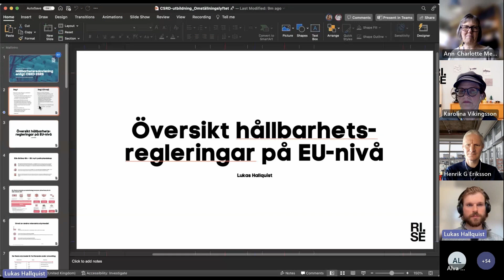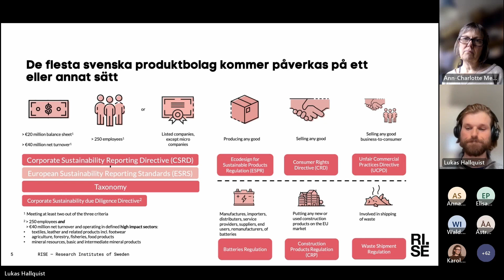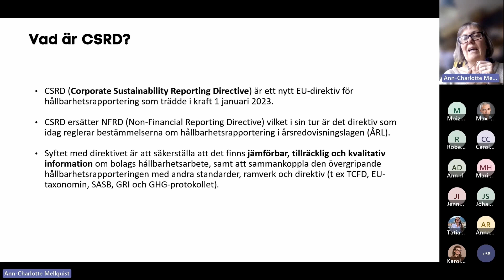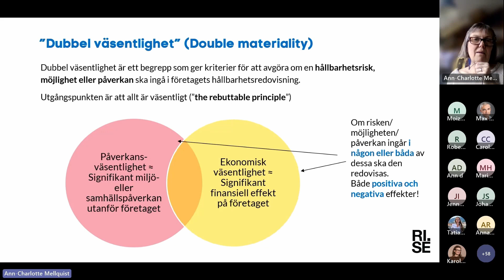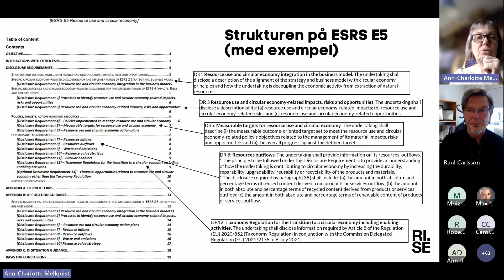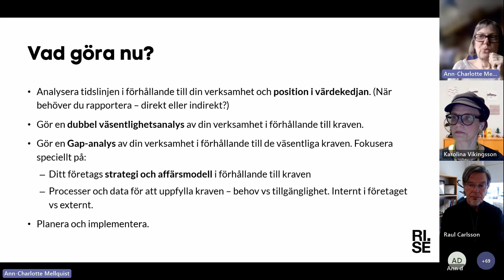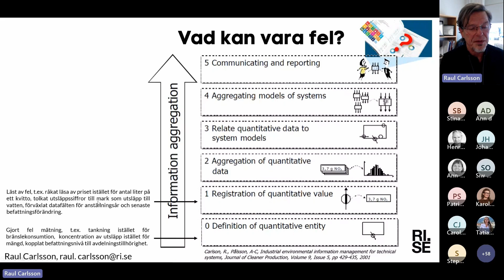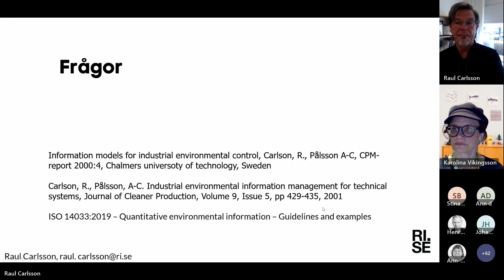Hållbarhetsredovisning för små och medelstora företag, del 1